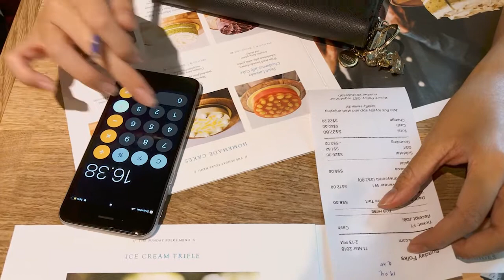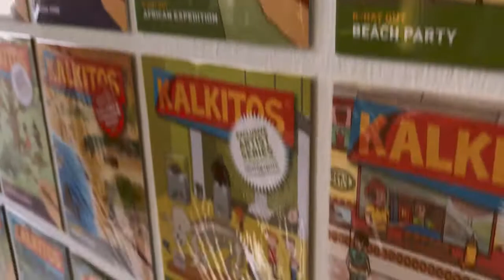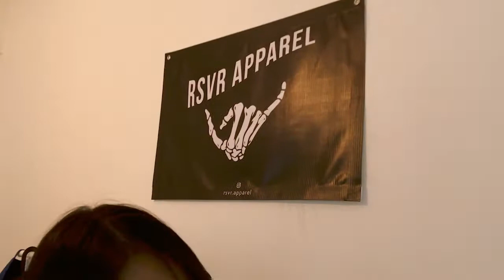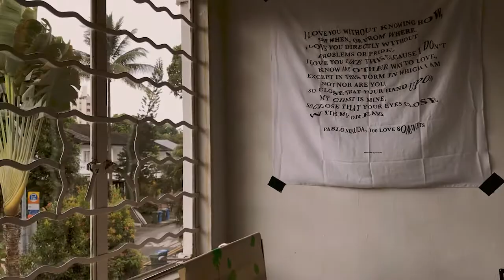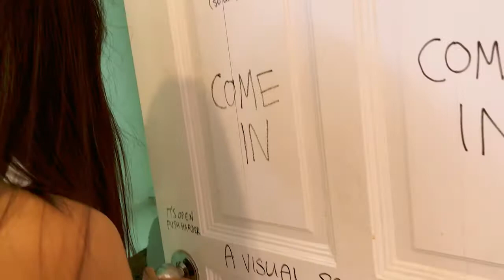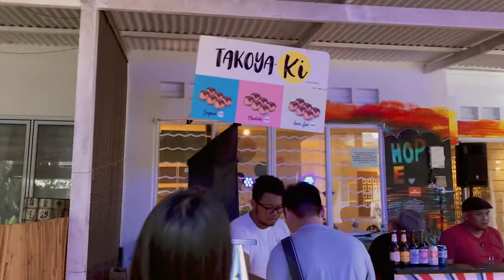🍂 VLOG: Design Week | 디자인 위크 🍂